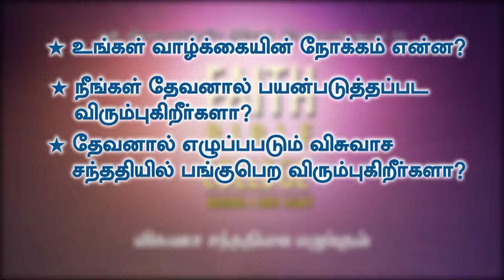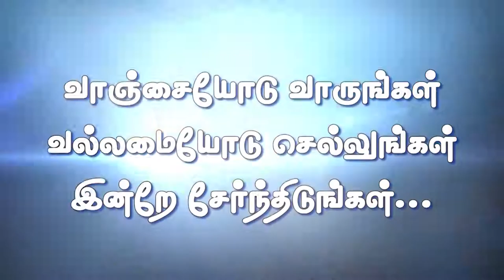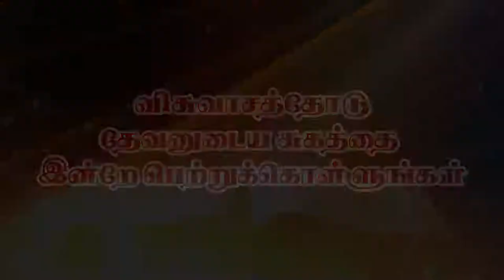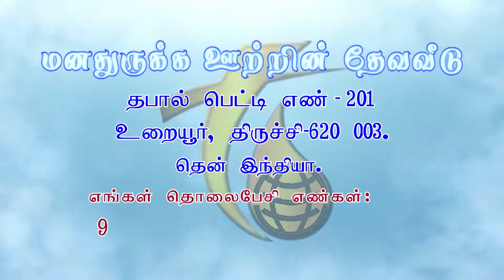30.7.17 விசுவாசத்தின் மூலம் விடுதலை part-5 Message by Rev.R. Paul Moses.FOUNTAIN OF COMPASSION.